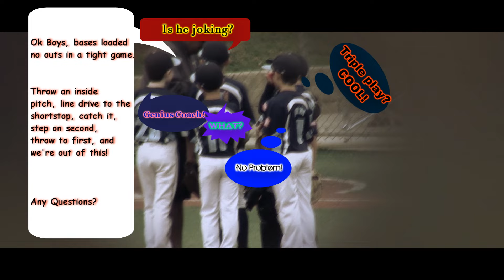2016 Toreros 5-7-2016 Game 15